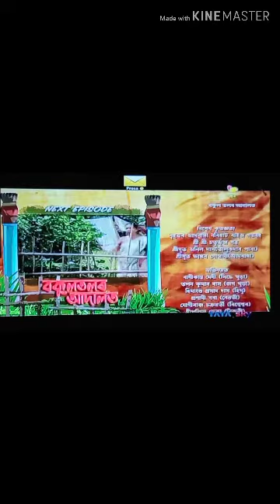Bokul tolor adalot November 20, 2019 Today ep:- 3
Bokul tolor adalot

November 20

ep-3

assamese serial

souravjyoti sonowal youtube channal